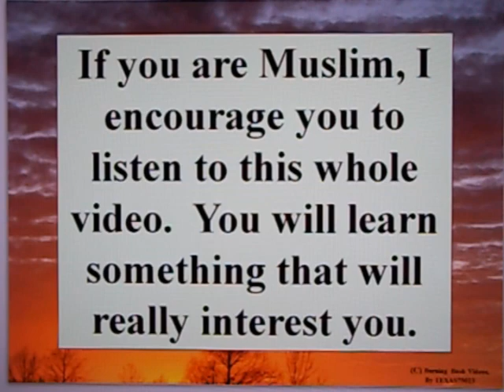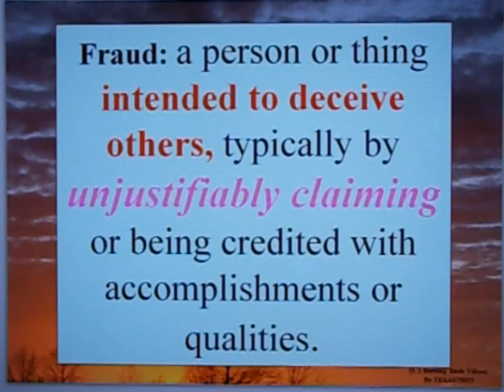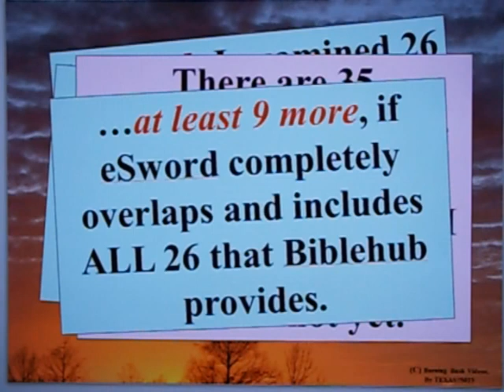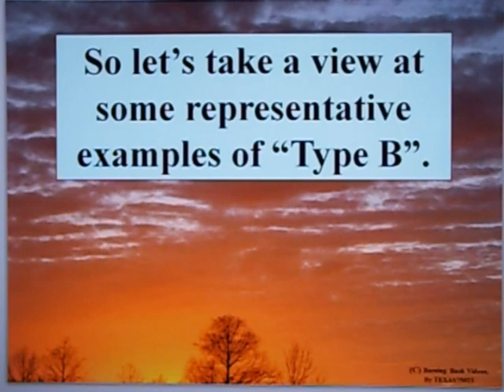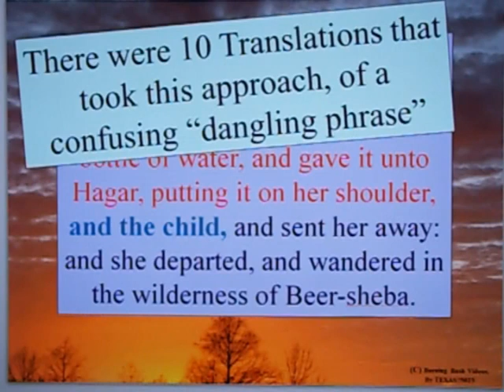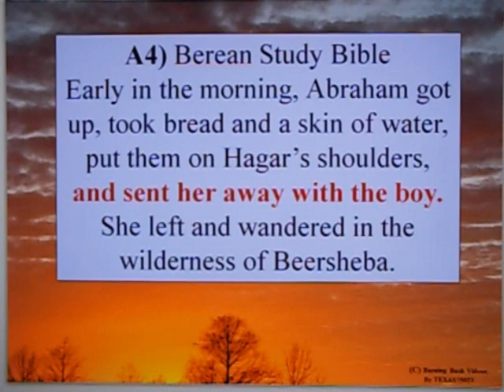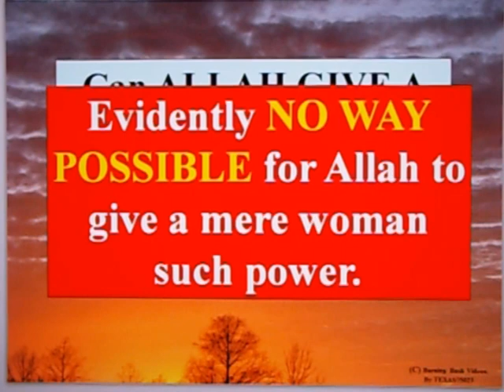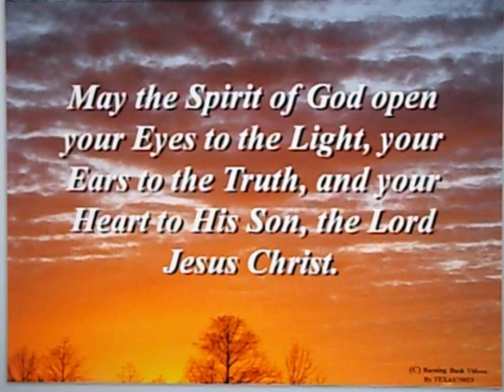Letter to a Muslim Brother - 124 - Part 2 - Did Hagar Carry Ishmael?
The JIHAD of HAGAR the SUPERWOMAN.

1) This JIHAD is based on a FRAUD.
2) This JIHAD mocks the TORAH that Moses brought.
3) This JIHAD proves Islam   HAS NO FAITH in GOD.
4) This JIHAD demonstrates ISLAM does not respect REASON.

A) The BOY (meaning Ishmael) was NOT on the shoulders of Hagar, BUT WAS GIVEN TO, or brought to, Hagar by Abraham

B) The BOY was NOT put on the shoulders of Hagar, but was ALSO GIVEN SOMETHING to carry on HIS shoulder.

C) The BOY WAS PUT on Hagar’s Shoulders or back.

But after examining the 26 from Biblehub, I gleaned the following statistics.

A)  14 versions
B)  10 versions
C)  Only 2 versions

B2) New American Standard 1977 So Abraham rose early in the morning, and took bread and a skin of water, and gave them to Hagar, putting them on her shoulder, and gave her the boy, and sent her away. And she departed, and wandered about in the wilderness of Beersheba.

A1) New American Standard Bible So Abraham rose early in the morning and took bread and a skin of water and gave them to Hagar, putting them on her shoulder, and gave her the boy, and sent her away. And she departed and wandered about in the wilderness of Beersheba.

A sad and pathetic example of how Islam despises reasonable logic and honest examination of Scripture, including the TORAH that Sura 2.136 commands to be treated EQUAL (with NO DISTINCTION) to the Quran.

Quran 2:136 Say, [O believers], "We have believed in Allah and what has been revealed to us and what has been revealed to Abraham and Ishmael and Isaac and Jacob and the Descendants and what was given to Moses and Jesus and what was given to the prophets from their Lord. We make no distinction between any of them, and we are Muslims [in submission] to Him."